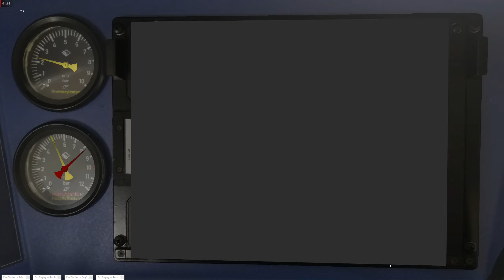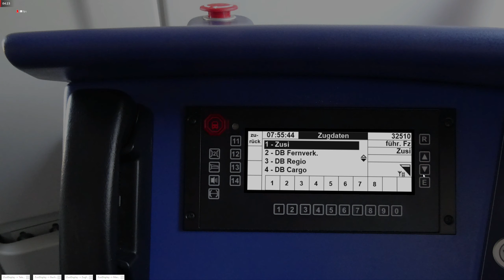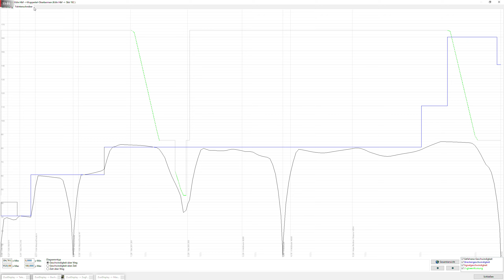Zusi 3 [044]: Neuer ET442 auf dem RB48 und Anschlussansagen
Da es nun endlich einen Führerstand für den ET442 gibt, fahren wir in NRW die RB48 von Köln Hbf, Richtung Wuppertal-Oberbarmen, bis hinter Köln-Mülheim.
Der Führerstand wurde im Zusi-Forum von "zugfan2014" veröffentlicht, in diesem Video wird die Version 2.1 ohne Tempomat gefahren.
Bekannte Fehler sind:
- Tempomat lässt sich durch Zusi nicht realistisch umsetzen,
- Türtritt-Steuerung nicht durch Zusi umsetzbar und
- Sound aktuell noch vom ET 422
Testweise habe ich noch Anschlussansagen für diese Fahrt erstellt.
Info: Ich kann zählen, allerdings wollte ich den Fst. zeitnah hochladen und habe dieses Video vorgezogen, sonst hätte ich ja ein neues Thumbnail erstellen müssen. ;)
Sie benötigen Hilfe bei der Installation?

Interessante Stellen im Video:
0:00 Vorbereitung des Führerstandes (Bremsprobe, FIS, etc.)
1:19 Abfahrt am Bahnsteig
2:09 Anschlussansage für Köln Messe/Deutz
4:20 Umbuchen des EVU (auf Sonstige) im Zugfunkgerät
5:10 Fahrtansage
6:30 Pennt der Fahrdienst? inkl. Soundbug der Fahrmotore
7:17 Anschlussansage für Köln-Mülheim
10:50 Hauptschalterauslösung an immer der gleichen Stelle
12:58 Fahrtauswertung

Daten zur Fahrt:
Zugnummer: RB 32510 als RB48 Rhein-Wupper-Bahn
Fahrtverlauf (Fahrplan): Köln Hbf - Wuppertal-Oberbarmen
Fahrtverlauf (Zusi): Köln Hbf - hinter Köln-Mülheim
Zusi-Fahrplandatei: Timetables\Deutschland\Koeln_Duesseldorf\Koeln-Duesseldorf_2018_8-11Uhr\RB32510.trn
Fahrzeug(e): 2x 9442 (5-teiler) national express
Bremshundertstel: 194
Mindestbremshundertstel: 108 R+Mg
Fz.-Länge (gerundet) in Meter: 177
Fz.-Masse (gerundet) in Tonnen: 378
Höchstgeschwindigkeit in km/h: 160
Zugsicherungssystem: PZB 90
Türschließverfahren: S-Bahn BR 423
Version ZusiSim.exe: 3.3.4.4
Version ZusiDisplay.exe: 3.3.29.0